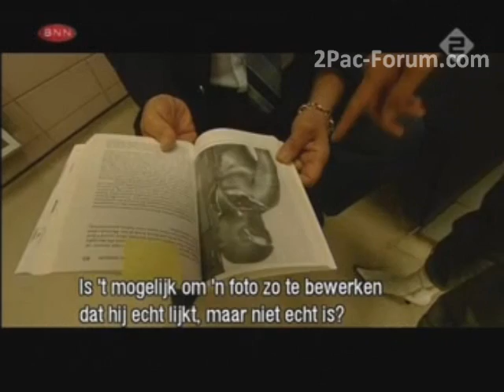Tupac Death Or Alive? 'Autopsy Interview with the Coroner'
Autopsy interview with the coroner that did the autopsy on Tupac''s body.

Check this video and tons of other footage untagged in the NEW Video archive!!!